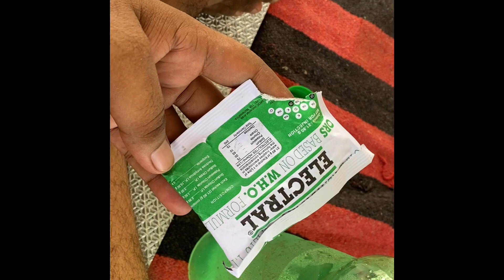Himachal Pradesh to Kanyakumari || all by walking || Day9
today i completed 21kms😊❤️🙏